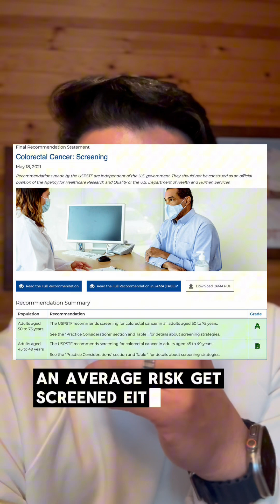A New Blood Test for Colon Cancer in Your 20s? Here’s the Truth.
Colon cancer is rising in people under 45— especially men.

A new blood test study claims it can detect early-onset colon cancer, even in your 20s.

I’m NBHD Doc B — Board Certified Family Medicine Doctor & Community Medicine Alum.

Here’s what the headlines don’t tell you about blood tests, prevention, and what actually saves lives.

👉 Blood tests can help some people get screened —

👉 But they still miss precancerous polyps where prevention really happens.

This is what I tell my patients — and my community.

Save this. Share it with someone under 45.

Your health shouldn’t wait for symptoms.